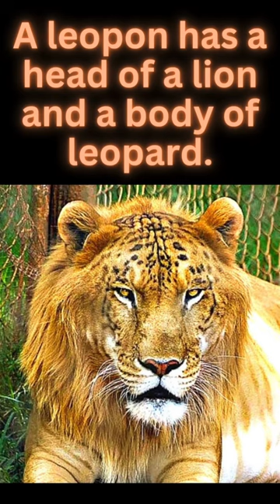Animal Fusions: Lioness & Leopard!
What is a Leopon? What do you get when you breed a lioness with a male leopard?